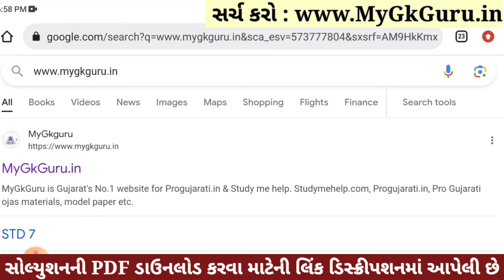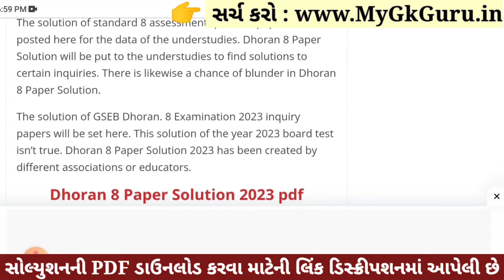Dhoran 8 Sanskrit Paper Solution 2023 STD 8, Std 8 Sanskrit Paper Solution 2023 80 Marks, 4 November